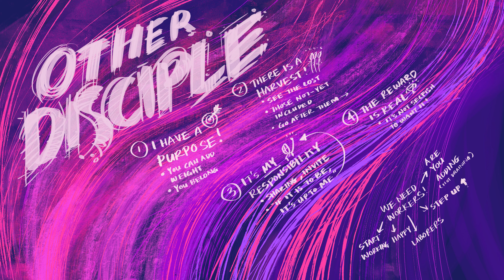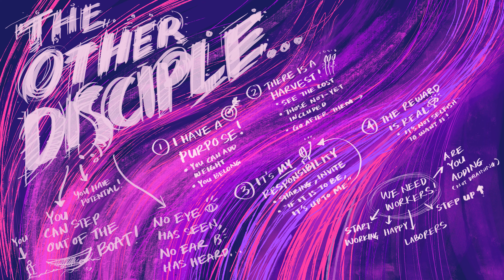Carriers (17 March) The Other Disciple